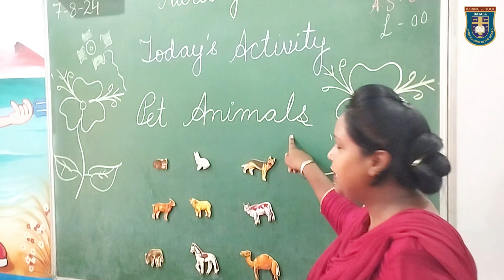Nursery C Class Students Activities